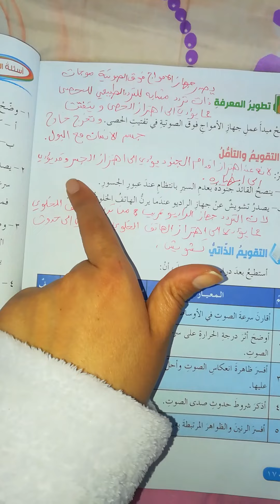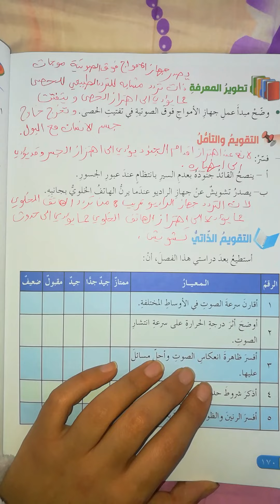الصف الثامن... علوم.. ظاهزة الرنين.. فرع حكما